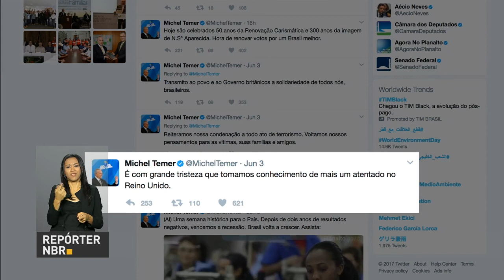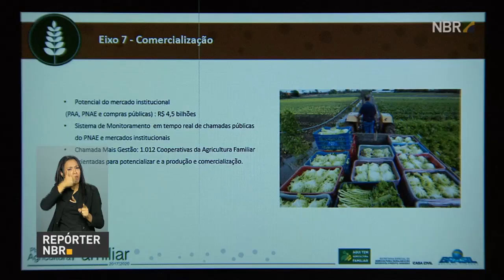Vacina contra a gripe está disponível para toda a população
REPÓRTER NBR 10H - 05.06.17: A partir desta segunda-feira (5), a vacina contra a gripe está disponível para toda a população. De acordo com o último levantamento do Ministério da Saúde, mais de 76% do público-alvo foi vacinado. E ainda: presidente Michel Temer participa senta segunda-feira (5) da comemoração ao Dia Mundial do Meio Ambiente e neste fim de semana, enviou mensagem de solidariedade ao povo britânico.